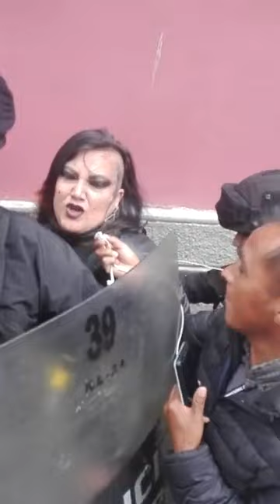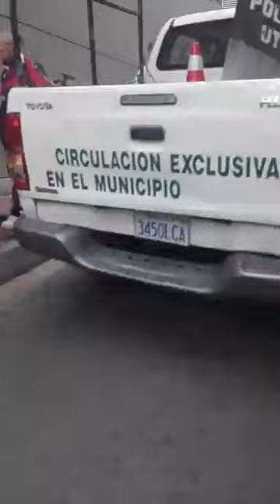Maria Galindo pinta la casa del pueblo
Maria Galindo pinta la casa del pueblo en acción de figureti buscando un puesto oh que un partido político la tome en cuenta